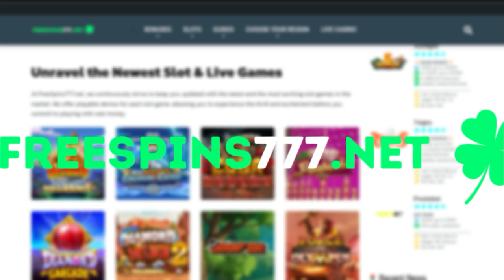DROP EM SLOT FIRST LOOK (HACKSAW GAMING)